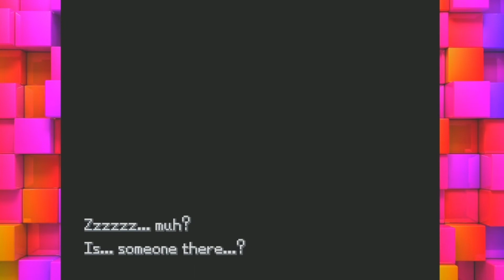ADHDMAN Plays Pokemon Uranium Part 2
This is a Pokémon Fangame! It is made with RPG Maker!
Which is also the Wiki for the game!
If you want to play it on Android use the Joiplay emulator in the App Store.

Post Your Playthrough's, Screenshots or talk to others about fangames!

Pokémon Uranium
Unique Fangame made by ~JV~